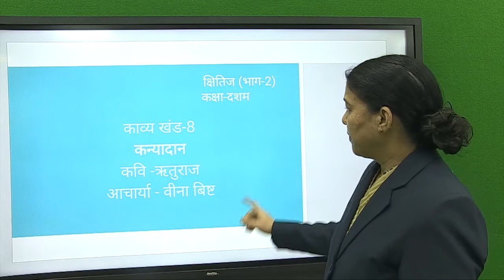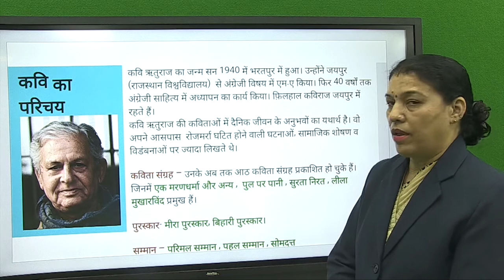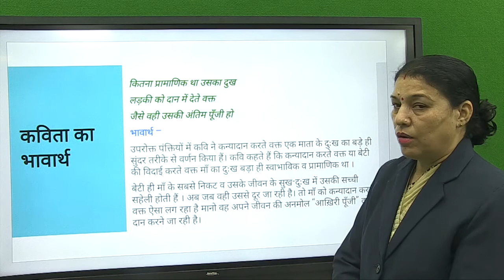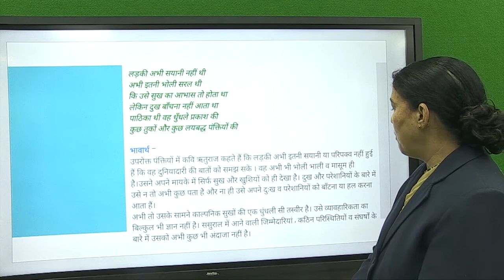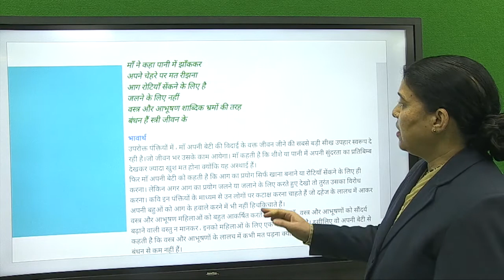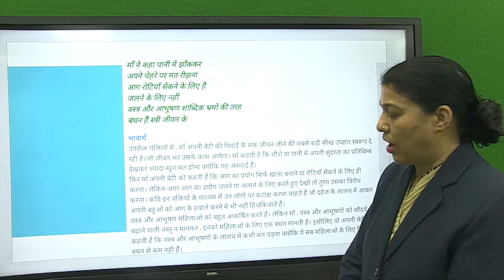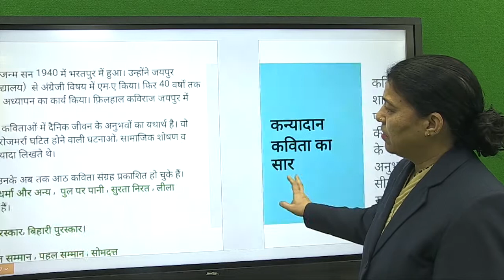Class 10 Hindi,Kanyadan कन्यादान ।Explanation।-Veena Bisht